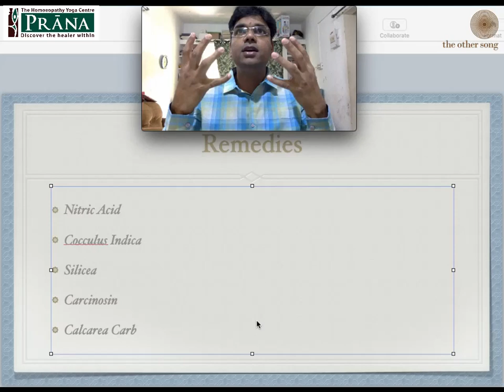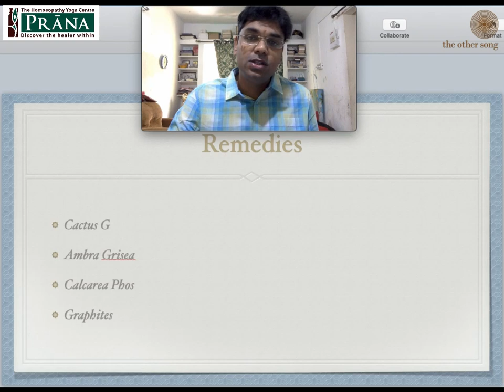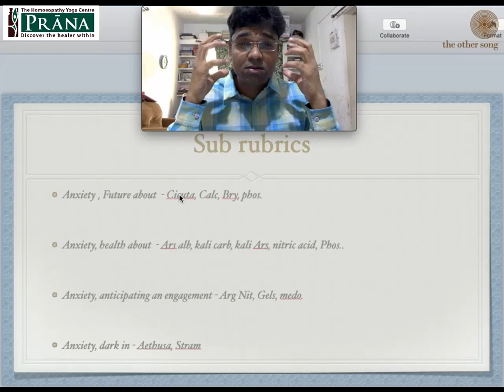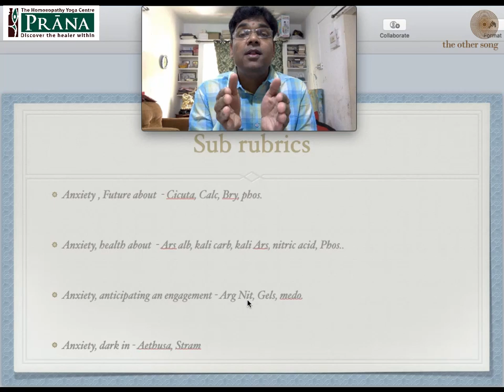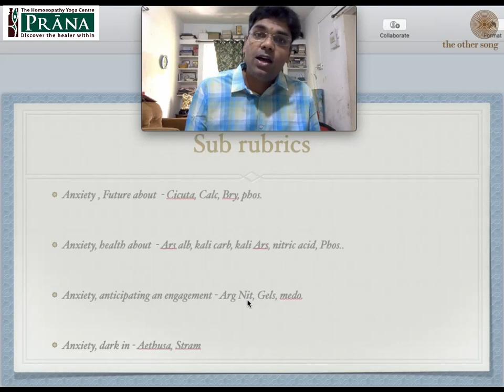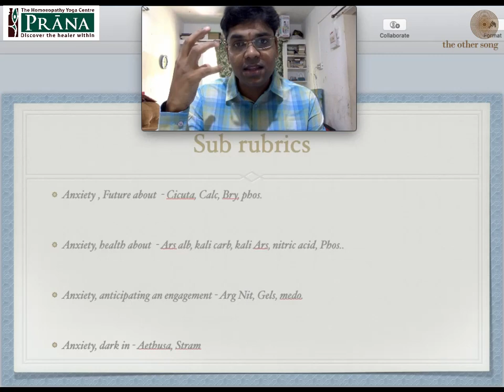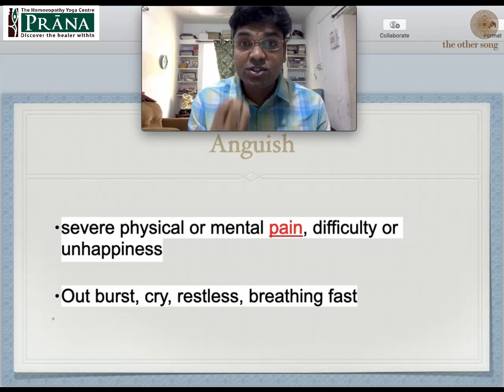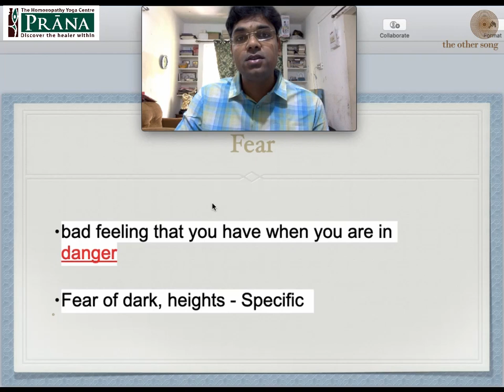Mind Rubric Anxiety - Part 3 | Dr Shrikant Talari